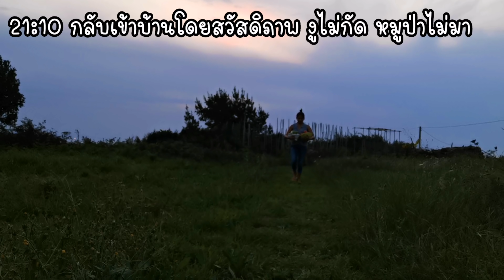สามีพากินข้าว คุณปู่คุณย่าตามดูแลคนสวย เก็บผักไทยของเรา คนทำหน้าไม่อยากแดนซ์...15 กันยายน ค.ศ. 2020